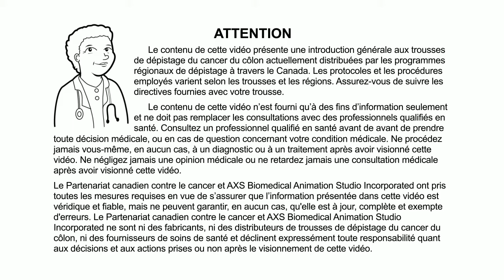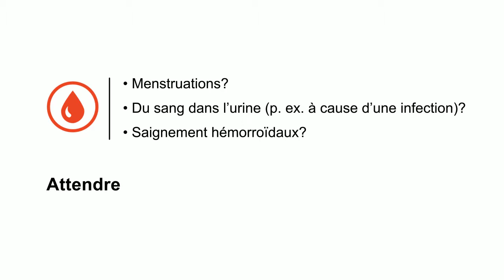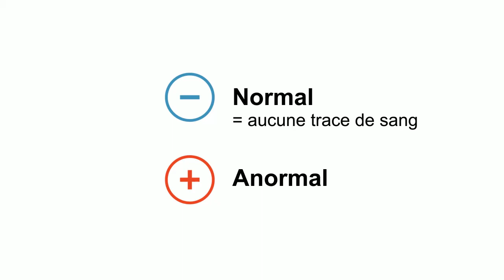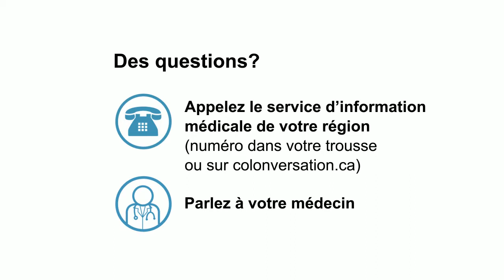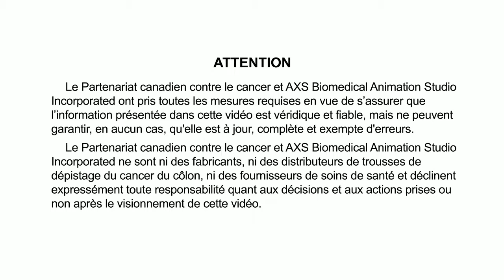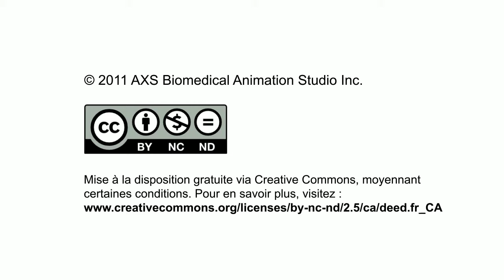La trousse de dépistage du cancer du côlon ( Le test immunochimique - carte)